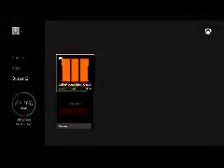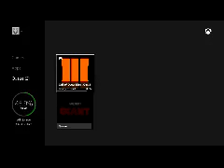Gamer Series 225